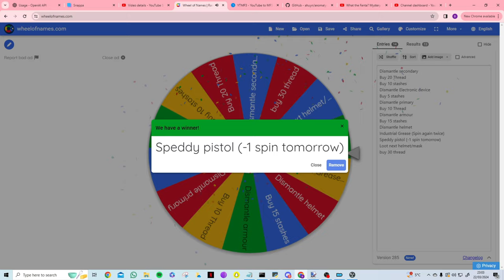Looty Lootbox Loses Liquidity S.T.A.L.K.E.R G.A.M.M.A Ep 17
In this video series I try to reach the wish granter but I'm only allowed to use materials that I unbox with the loot box mod or find in boxes.

The Intro/outro music composed by Kronkite221. Intro video edited by Kronkite221. Intro images edited by Spazmatic Snork/Sniper. Voice lines done by Dr.BullshitSnork MD PHD. Naming mod and Portrait's of Balls mod done by zorius. Thanks guys :D